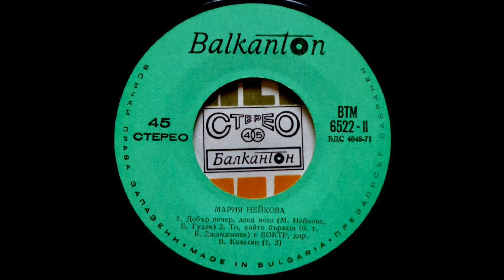Мария Нейкова - Добър Вечер, Лека Нощ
Балкантон ‎ВТМ 6522 Bulgaria 1972